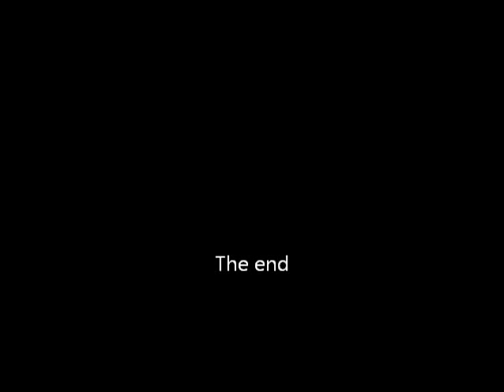Zhutkoe Ploti (creepy fleshes)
This video is dedicated to a fellow STALKER fan that is obsessed with these mutated, radioactive rubber pigs. You probably know who he is.
Playing some STALKER ShoC with OGSE mod version 0.6.9.2. Besides the funny-weird talking fleshes, this mod is pretty hard, even harder than Narodnaya Solyanka (aka People Soup), and that's saying something.
My only gripes right now is that you can't aim with the double barrel shotguns (TOZ-66 and TOZ-34, either fullsize or sawed-off), you have to low-crouch and stay still in order to get optimal accuracy, otherwise they will throw barn door, Hollywood/bad FPS patterns with buckshot shells or miss a lot with slug and/or darts.
My other gripe is that I can't find a way to tweak the config files without crashing the game because it won't accept unpacked files. I have to work a way around that.

Other than that, it's an awesome mod, and way more stable (for now) and less pretentious than The Soup.

It's pretty easy to install and it comes with a configurator startup executable file. If you are not planning to install the Argus Texture Pack addon, then choose the second option during the installation (Installation with HQ weapons textures pack), or the first one (standard), otherwise the game will crash.

Poka! Bye! Chau!